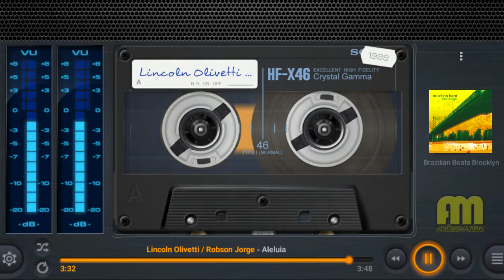Lincoln Olivetti & Robson Jorge - Aleluia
Lincoln Olivetti & Robson Jorge ‎– Robson Jorge & Lincoln Olivetti

Genre: Electronic, Jazz, Funk / Soul
Style: Boogie, Funk, Fusion
Year: 1982

Companies, etc.
Recorded At – Estúdios da SIGLA
Credits
Alto Saxophone – Oberdan*
Art Direction – Vera Roesler
Artwork – Tuninho De Paula
Backing Vocals – Reginaldo, Ronaldo (4), Tony Bizarro
Baritone Saxophone – Leo Gandelman
Bass – Jamil*, Paulo Cezar* (tracks: A6, B1, B6)
Bongos, Congas, Tamborim, Percussion – Peninha
Drums – Mamao (tracks: A2), Paulinho Braga (tracks: B4), Picolé (tracks: A1, A3, A5, A6, B1, B2, B5, B6)
Drums, Congas, Timbales, Surdo, Tamborim, Percussion – Ariovaldo*
Electric Piano, Guitar, Bass, Synthesizer [Mini-Moog], Vocals, Vocoder – Robson*
Electric Piano, Piano, Synthesizer, Synthesizer [Mini-Moog, Oberheim], Sequenced By [Sequencer] – Lincoln*
Mastered By – José Oswaldo Martins
Percussion – Renato Britto (tracks: B1, B6)
Photography By – Frederico Mendes (2)
Producer – Max Pierre
Supervised By – Jorge Guimarães
Tenor Saxophone, Backing Vocals – Zé Carlos
Trombone, Backing Vocals – Serginho*
Trumpet – Bidinho, Marcio Montarroyos